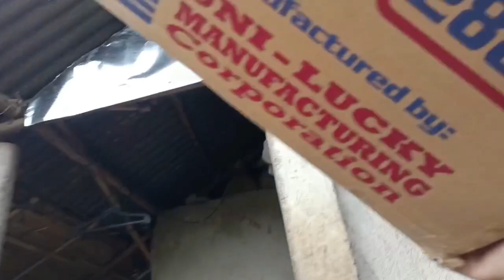ANONG NANGYARI ATE ROWENA BUMALIK KABA SA PAGKABATA